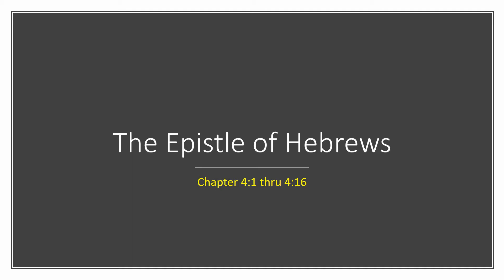The Book of Hebrews Chapter 04:1 thru 04:16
The Book of Hebrews Chapter 04:1 thru 04:16